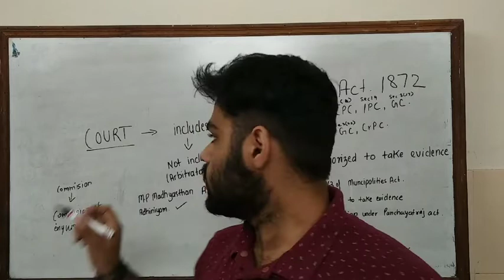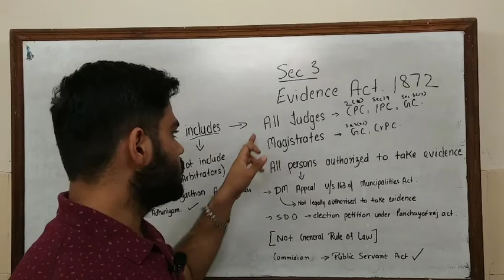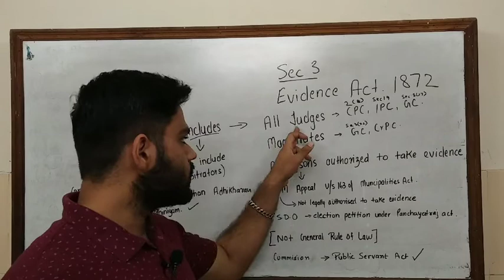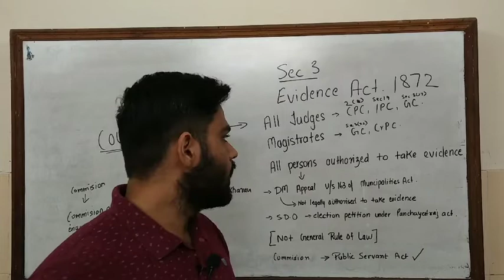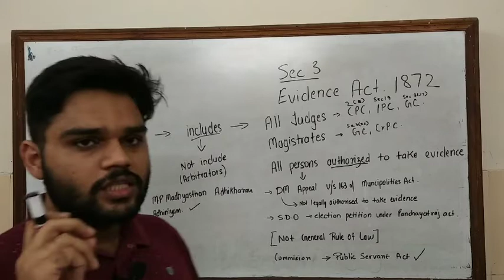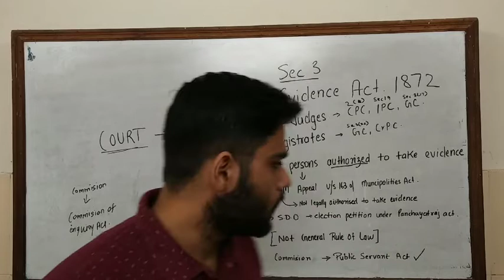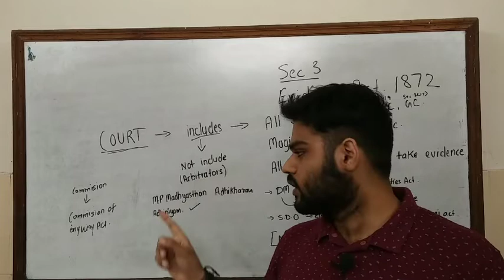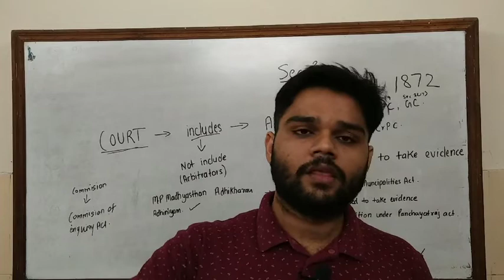Court - section 3 evidence act || most important section evidence act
Court” includes all Judges  and Magistrates, 2 and all persons, except arbitrators, legally authorized to take evidence